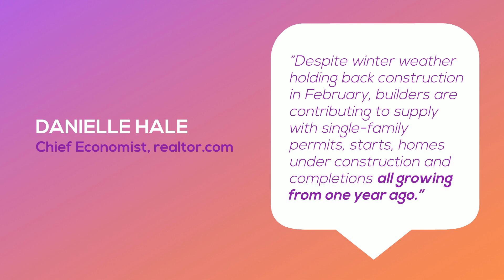Expert Insights on the Budding Spring Housing Market